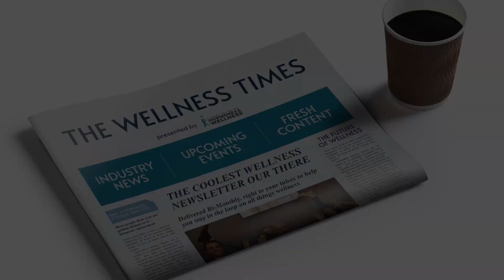The Wellness Times - Edition #1 (April 18th, 2023) | Florida Center for Hormones and Wellness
Florida Center for Hormones and Wellness

Dr. John Carrozzella started the Florida Center for Hormones and Wellness in 2011 with the goal of helping patients live longer, healthier and more fulfilling lives through hormone optimization. He has he devoted his practice to serving the needs of patients with hormonal deficiencies, sexual dysfunction, nutritional imbalances, autoimmune disorders and a variety of cosmetic needs as well.